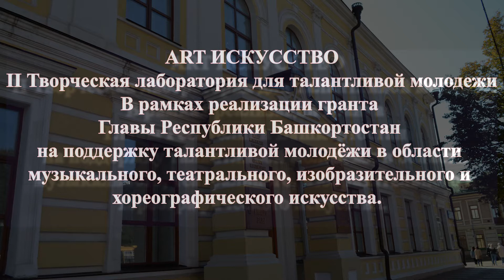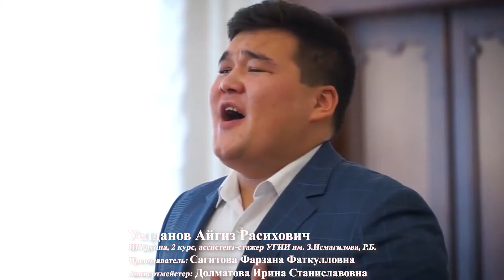I Всероссийский конкурс вокалистов имени МАГАФУРА ХИСМАТУЛЛИНА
I Всероссийский конкурс вокалистов
имени Магафура Хисматуллина
К 105-летию М.Хисматуллина и 65-летию со дня первого исполнения
оперы «Салават Юлаев» З.Исмагилова.

ART ИСКУССТВО.
II Творческая лаборатория для талантливой молодежи
В рамках реализации гранта Главы Республики Башкортостан на поддержку талантливой молодёжи в области музыкального, театрального, изобразительного и хореографического искусства.

Уфимский государственный институт искусств имени Загира Исмагилова

Кафедра вокального искусства

01-03 декабря 2020 г.

На I Всероссийский конкурс вокалистов имени Магафура Хисматуллина подано 73 заявки, участвовали - 73.

Помимо участников из Республики Башкортостан, в конкурсе приняли участие Республика Татарстан,  Оренбургская область, Республика Удмуртия, Пермский край, а также конкурсанты из зарубежных стран – Республика Корея, Китайская Народная Республика, Республика Узбекистан, Республика Казахстан.

Председатель жюри:

Сагитова Ф.Ф. – заведующий кафедрой вокального искусства УГИИ имени Загира Исмагилова, профессор, Заслуженный деятель искусств РФ и РБ, член Совета по вокальному искусству при Министерстве культуры РФ, кавалер Ордена Салавата Юлаева

Члены жюри:

Абдульманов Я.А. – профессор, солист Башкирского государственного театра оперы и балета, Заслуженный артист РФ и РБ, член Союза театральных деятелей    РФ, лауреат премии им. М.Акмуллы;
Азнакаева Р.Ш. – профессор, Народная артистка РБ, Медаль Ордена «За заслуги перед Отечеством» II степени
Газиев И.М. – профессор, кандидат искусствоведения, Заслуженный артист РФ, Народный артист РБ и РТ, лауреат Государственной премии им. Салавата Юлаева, лауреат Республиканской премии им.Г.Саляма
Кильдиярова Ф.А. – профессор, Народная артистка РФ и РБ, лауреат Государственной премии им. Салавата Юлаева
Ответственный секретарь:
Халикова Л.Ф. – преподаватель, солистка Башкирского государственного театра оперы и балета, лауреат Международных и  Всероссийских конкурсов